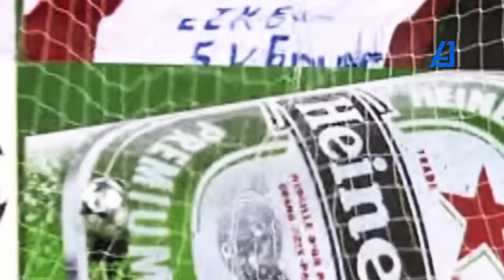Prime Didier Drogba Was Unbelievable 😱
Relive the sheer dominance of Prime Didier Drogba in this jaw-dropping tribute! From his unforgettable moments at Chelsea to his remarkable impact on the international stage, witness how the Ivorian powerhouse became an unstoppable force in football. Prepare to be amazed by his skill, strength, and unforgettable goals.